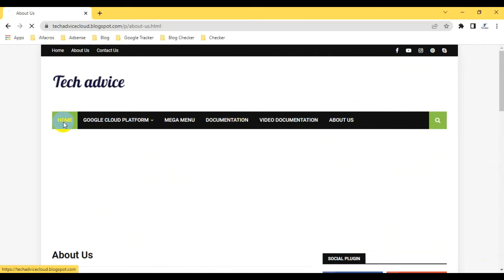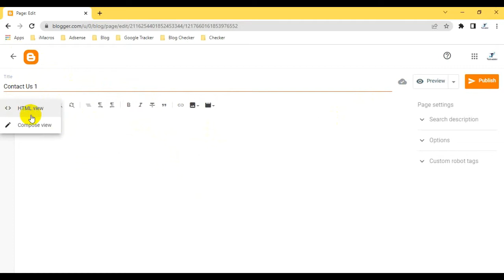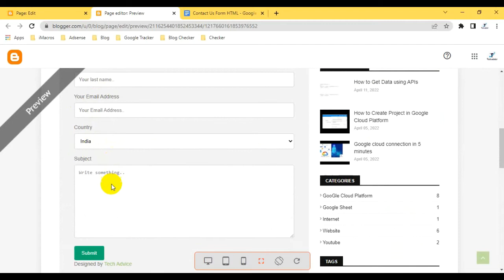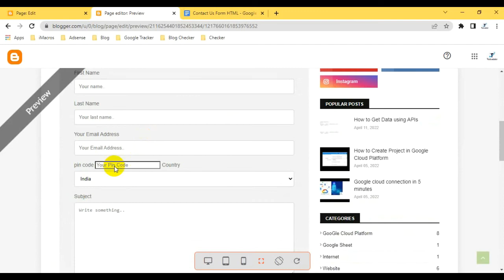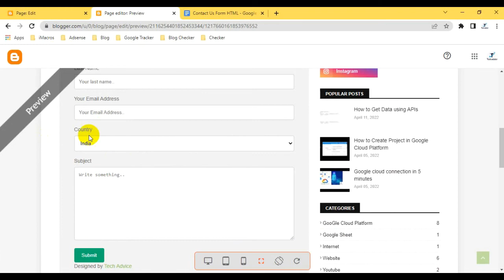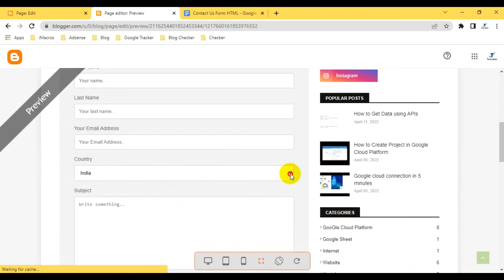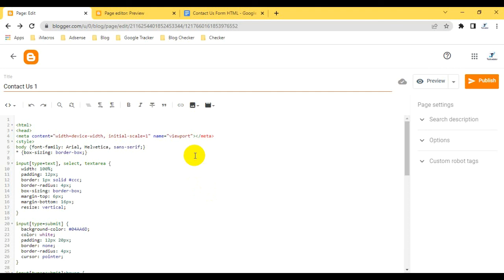How to Create Contact Us page in Blogger | HTML | Create Contact Us By HTML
HI Guys
In this Video I will  show you How to Create Contact Us page in Blogger you don't need any coding knowledge it is very simple & easy process to create a contact us form in a blogger.

Watch the complete video and create a stylish contact form in the blogger.